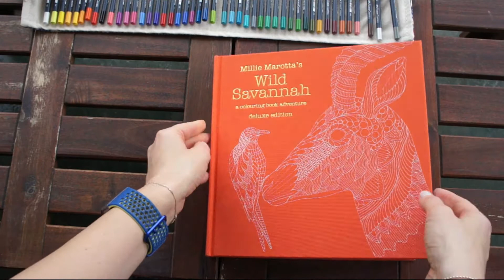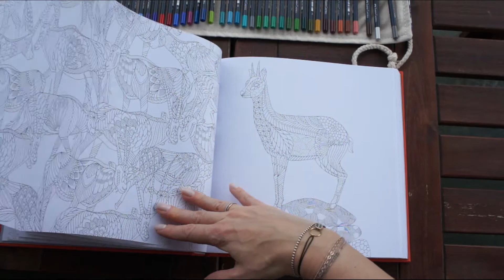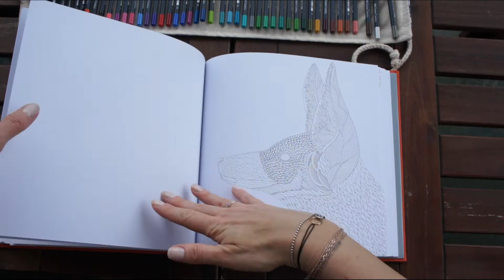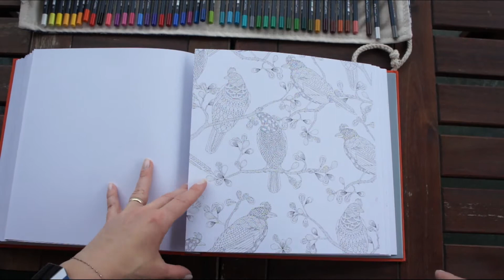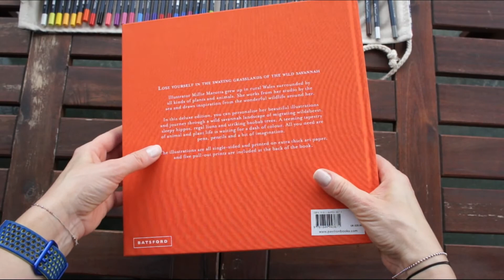Millie Marotta's Wild savannah deluxe edition - flip through